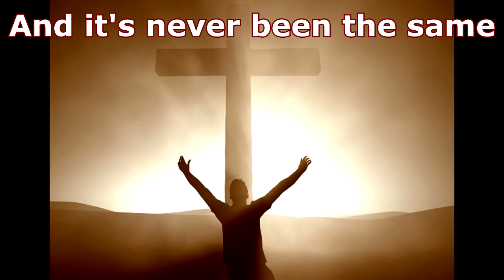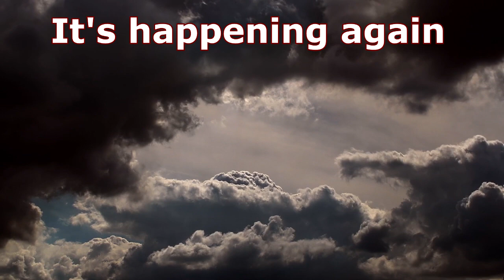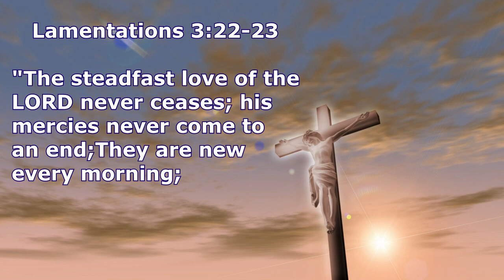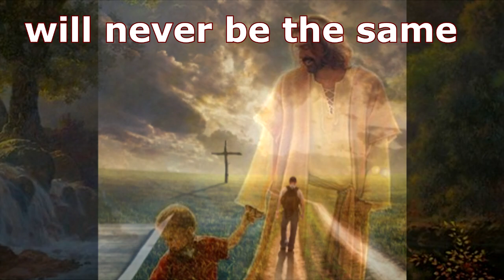Falling Back into Sin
Struggling with sin as a believer is difficult but possible to overcome through Christ.

Song "change" was written by Sean Christie and performed with the band Radioflyer.  (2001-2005)